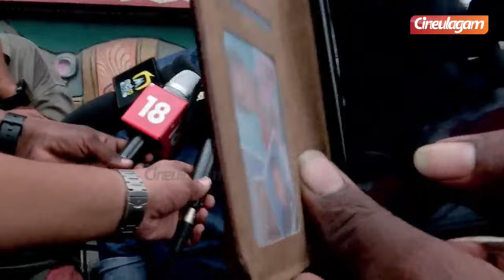🔴LIVE: Vijayakanth Passed Away | DMDK தலைவர் விஜயகாந்த் காலமானார் | RIP Captain💔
This is a Live Streaming of VIPS, Celebrities, Politicians and Common Public biding their final respects to the Actor/Politician and 'Man with a Golden Heart' Captain Vijayakanth, who passed away earlier today.